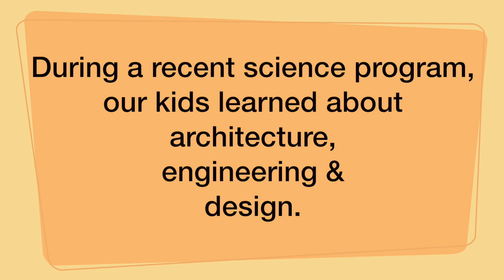Drone Zone Bloopers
The kids from our STEAM programs designed buildings out of construction paper and tape. Then they tried to navigate drones through their skylines. The architecting and engineering went well. The drones... well...